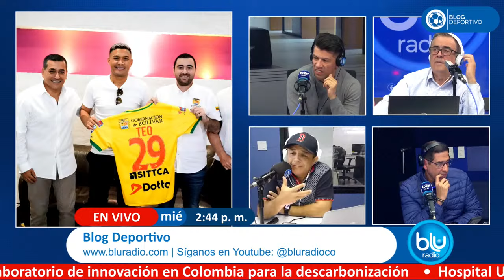Teófilo Gutiérrez jugará en la B: oficialmente ya es jugador del Real Cartagena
Real Cartagena dio el golpe en el mercado de pases del fútbol de ascenso en Colombia y confirmó un refuerzo de primera categoría para buscar el ascenso a la A: el delantero barranquillero Teófilo Gutiérrez, que continuará su carrera a sus 38 años.